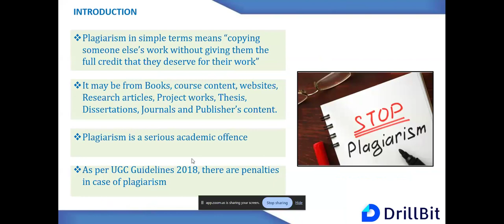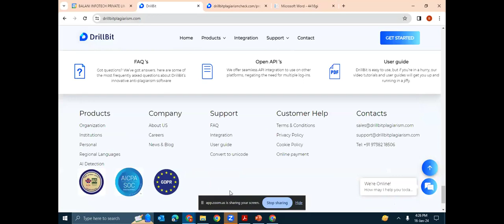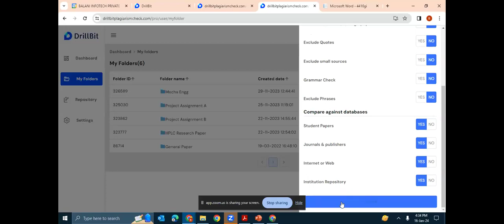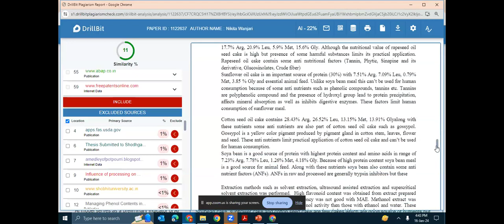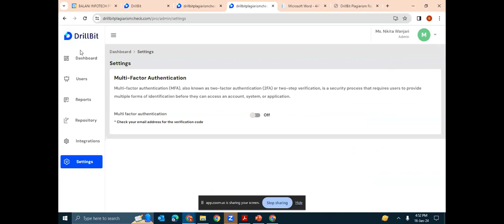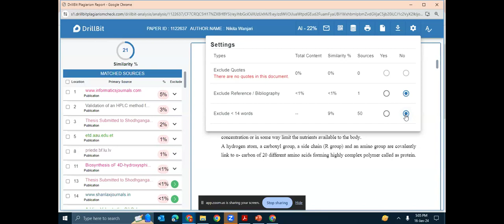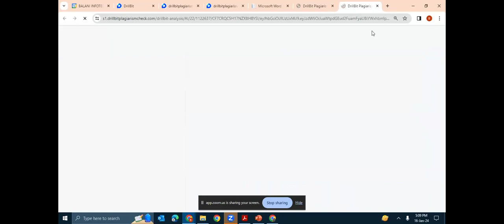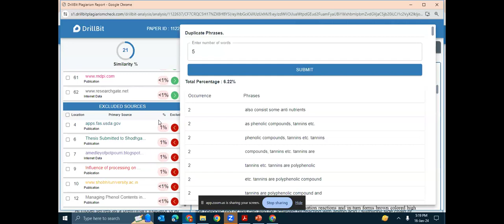DrillBit Extreme Similarity Detection Software by Ms. Nikita Wanjari & Mr. Abhyash Singh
Day 2 of  “Research/Academic Skill Development Programme” organised by Visva-Bharati Library Network, From 15-19